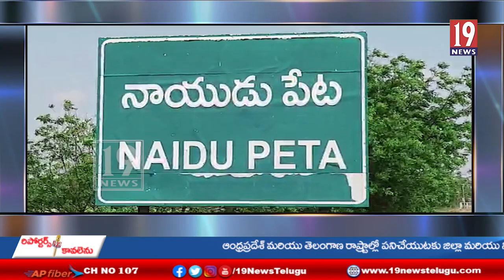నాయుడుపేటలో అంబేద్కర్ విగ్రహానికి నివాళులర్పించిన సూళ్లూరుపేట ఎమ్మెల్యే కిలివేటి సంజీవయ్య